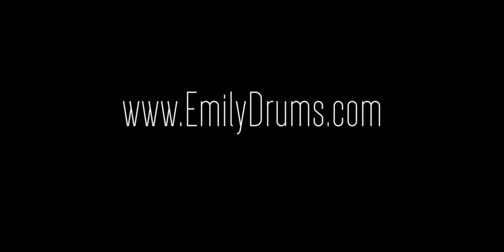Cher Lloyd - Want U Back - Emily Dolan Davies - Drum Cover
★☆ Join my Essential Pillars for Professional Drummers FREE Mini-Course

Another drumming video with an artist I've played with, Cher Lloyd, and this was one of my favourite songs of the show! Hope you enjoy too!